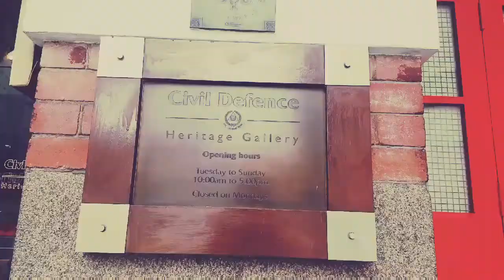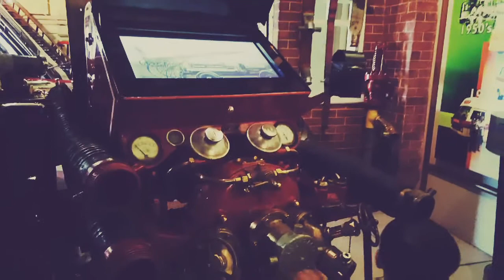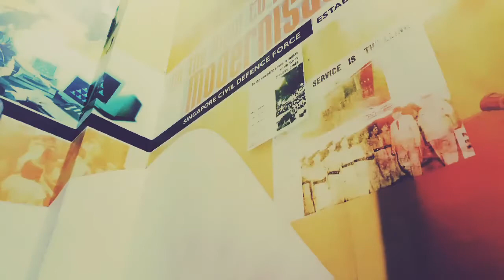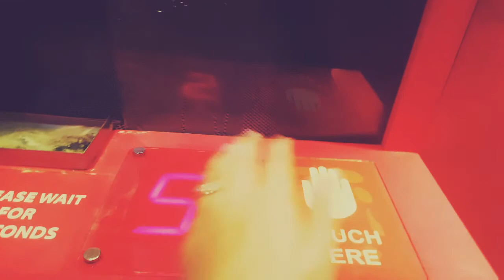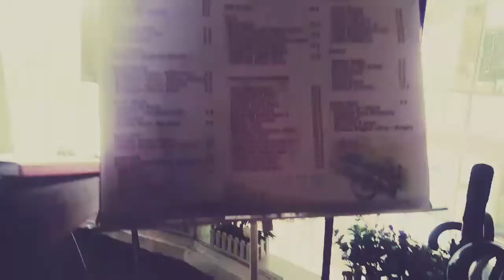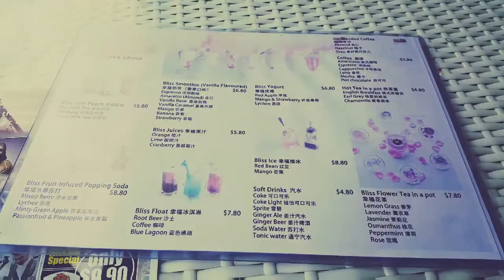Saturday Family Day : Around Eu Tong Seng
Our 1st Stop Was At The Civil Defence Heritage Gallery to Show Our Son More About Singapore's Fire Brigade History.
Having That Much Interest In FireTrucks and FireMan, He Enjoyed Very Much The Visit There.
We Missed The Station Visit Where We Could Get a Guided Tour Of the Station.
Quick Tip : Station Visit is On Every Saturday 9-11am

Next, We Had a Short Walk to The Central Shopping Centre Where We Had Our Lunch at Bliss House Theme Restaurant. The Place Was Very Cosy And a Nice Distraction For Adults and Kids While Having Our Meal. The Garden Theme Restaurant Was Equipped With Grass Carpet, A Swing and a "Cindrella" Carriage. Food Wise Was Nice and Price Was Decent.

Just a Road Across, We Went to Safra@29 Carpenter for Our Son to Experience The Kids Indoor Playground, Aquarius Cove.
It Was Located on The 5th Floor.Small Play Area But Having to Have a Small Crowd, It Was Enough to Get Our Little One Busy With The Play Area. Price Was $10 for Our 2Years,11Months Old Son.